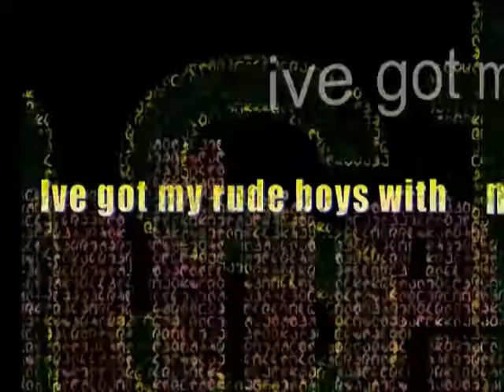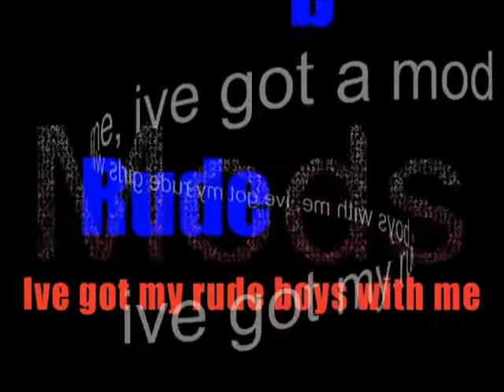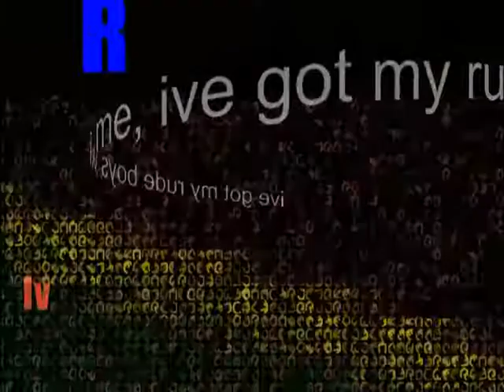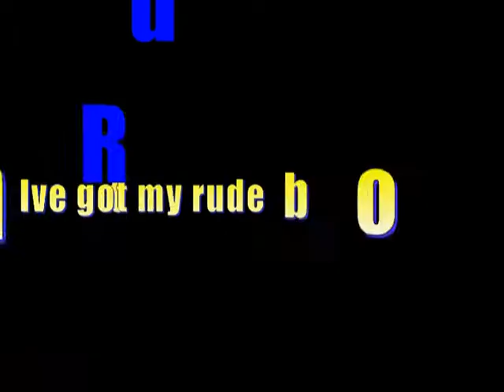HaRRiNGToN PeRRY BY SLeePiNG RuDe Boy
A song about all the genres I love, if your a rude boy or girl, mod a rocker, a rasta, a skinhead, you maybe interested in this track.Taken from Revenge is the sound of my laughter, 2017 album